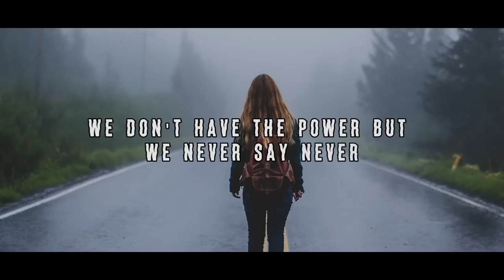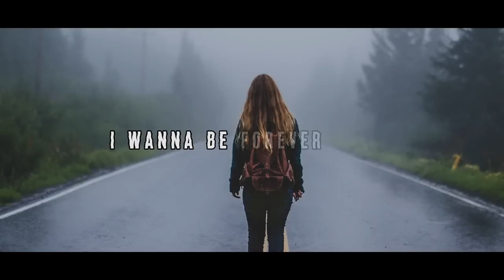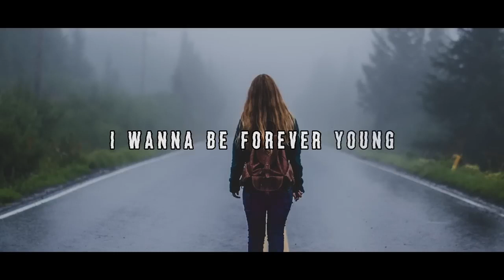Alan Walker Style -Forever Young New Song 2023